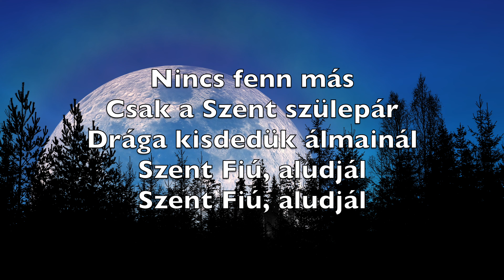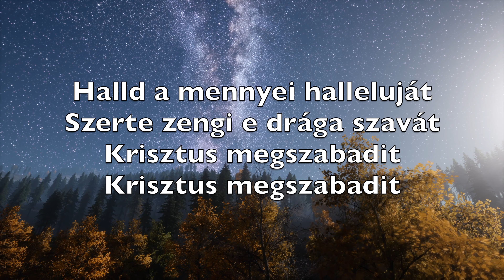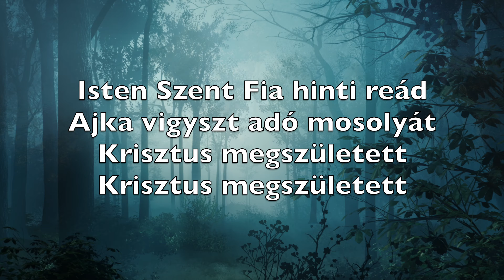Csendes Éj (Silent Night)-Karaoke Tenorszaxofon Hangszeres Karácsony Franz Xaver Gruber V5 HoTN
Silent night,
Holy night!

Silent night,
Holy night!

Silent night,
Holy night!

Csendes éj
Szentséges éj
Mindenek
Nyugta mély

Nincs fenn más, csak a Szent szülepár
Drága kisdedük álmainál
Szent Fiú, aludjál
Szent Fiú, aludjál

Csendes éj
Szentséges éj
Angyalok
Hangja kél

Halld a mennyei halleluját
Szerte zengi e drága szavát
Krisztus megszabadit
Krisztus megszabadit

Csendes éj
Szentséges éj
Sziv örülj
Higyj, remélj

Isten Szent Fia hinti reád
Ajka vigyszt adó mosolyát
Krisztus megszületett
Krisztus megszületett